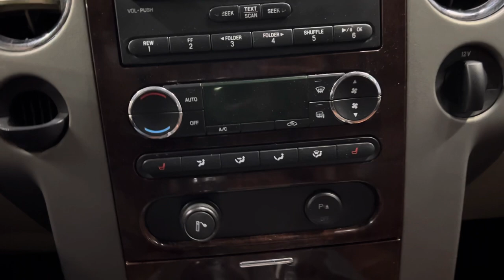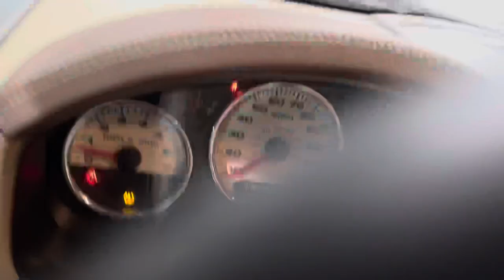2008 FORD F150 KING RANCH SUPER CREW 4D A4 5.4L V8 TRITON PICKUP LOADED - FOR SALE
Have a loot at this Texas Owned, Extra Clean, Rust Free, Serviced, Adult Owned, and Loaded 2008 Ford F-150 Lariat King Ranch 4X2 Crew Cab Pickup Truck with Two Tone Black on Arizona Beige Exterior Paint on Brown Leather Interior Upholstery. This Luxury Truck is Equipped with a 5.4L V8 Triton Engine Perfectly Matched with 4-Speed Automatic Transmission. @TXAutogroup

This Ford F150 has all the Standard Equipments and more: ABS Brakes, Air Conditioning, Alloy Wheels, AM/FM Stereo, Automatic Transmission, Auxiliary Audio Input, Bed Liner, CD Audio, Chrome Package, Cruise Control, DVD Video System, Exhaust System, Front Seat Heaters, Grill Guard, I-CON TV Rear Entertainment System, King Ranch Edition, K&N Cold Air Intake, Leather Seats, Memory Seat, Parking Sensors, Power Locks, Power Mirrors, Power Seats, Power Windows, Rear Defroster, Rear View Camera, Running Boards, Satellite Radio Ready, Tow Hitch, Tow Package, Traction Control, Tinted Windows, Four  Tires are in Great Shape, Jack & Spare Tire, and much more...

Services done by TX Auto Group: Rear Brake Pads Replaced, Oil & Filter Changed, Power Window Switch Replaced, Battery Replaced, Fluids Checked & topped off.